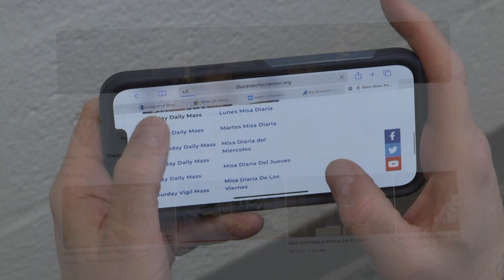Diocesan Annual Appeal 2024: Answering the Call: Supporting Catholic Media Efforts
In this inspiring video, we explore the vital role of support for the 2024 Diocesan Annual Appeal in funding Catholic media initiatives that spread faith and connect our community. By making a gift, parishioners help sustain crucial programs such as the television broadcasts for the Daily Mass from the Cathedral of Saint Peter in Scranton, the printing and distribution of The Catholic Light newspaper each month, and innovative digital evangelization efforts.

The video opens with an interview of Angela Howland of Clarks Summit, a parishioner of Our Lady of the Snows Parish, who faces health challenges and relies on the Daily Mass broadcasts to stay connected to her faith while not being able to attend Mass in person.

With testimonials from the Pastor of the Cathedral of Saint Peter, the video illustrates how media efforts can enrich the spiritual lives of individuals and strengthen the wider Church community.

The video concludes with a heartfelt call to action, inviting viewers to contribute to the 2024 Diocesan Annual Appeal. By doing so, parishioners will ensure the continued success of these essential media programs, expanding their reach and impact in spreading the Gospel and connecting Catholics everywhere.

Interviews include:

• Angela Howland of Clarks Summit (Our Lady of the Snows Parish, Clarks Summit) who regularly watches the CTV Broadcast Masses because of health challenges

• Father Jeffrey Tudgay, Pastor, Cathedral of Saint Peter and Immaculate Conception Parishes, Scranton